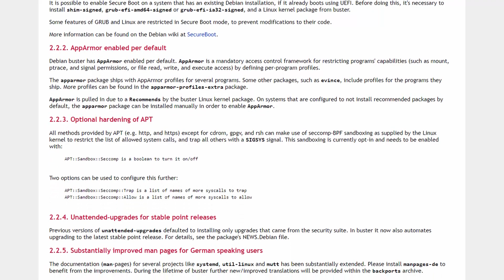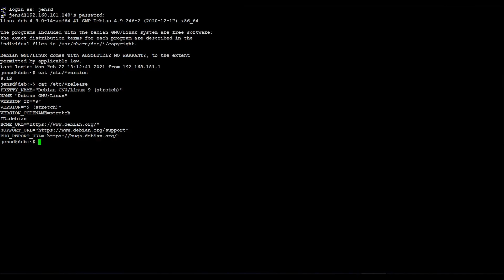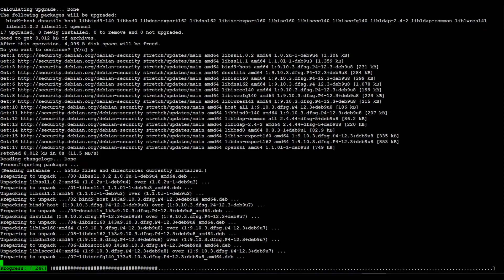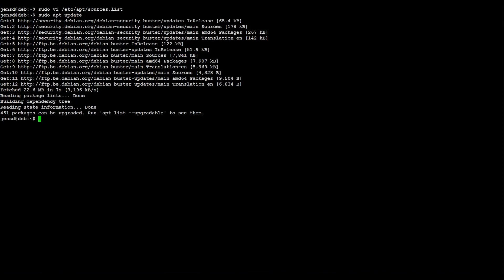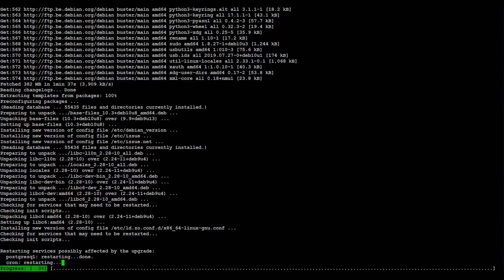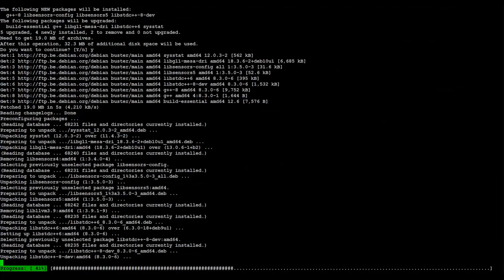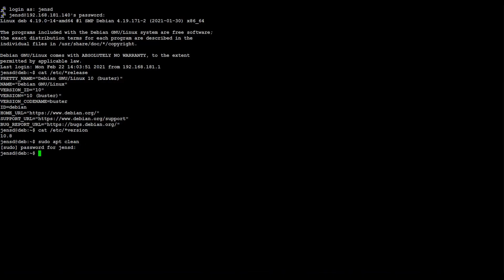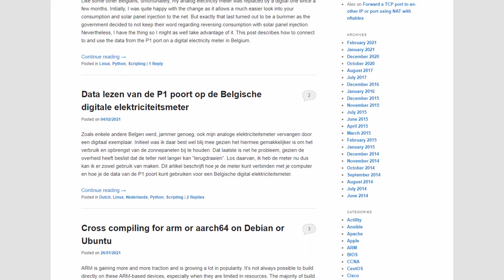Upgrade Debian 9 (Stretch) to Debian 10 (Buster)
In this video, I'll go through the full upgrade process from Debian version 9 (stretch) to Debian version 10 (Buster). We start with the preparation, do the actual upgrade and finish with some cleanup.

All info discussed and shown in the video can be found well-documented on my blog, jensd.be, as well. For this video